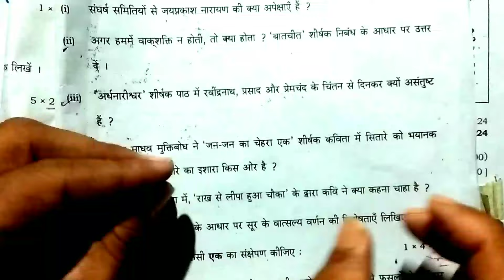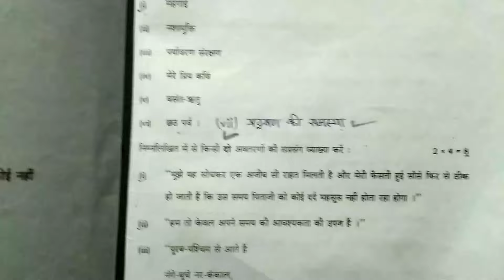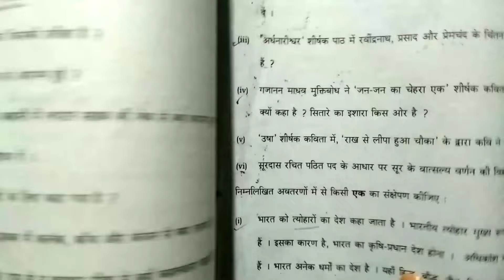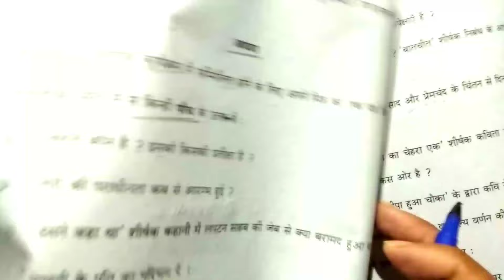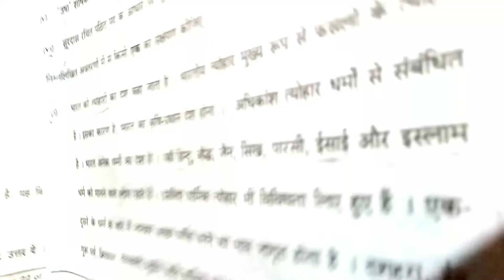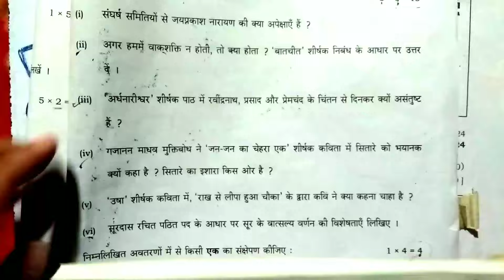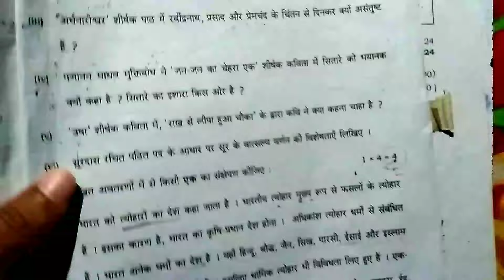हिंदी के पेपर में कुछ ना आए तो क्या करें | Hindi paper mein kuch na aaye to kya karen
About this video :- iss video me bataye hain ki Hindi paper mein kuch na aaye to kya karen To video dekhkar samjh lijiye Exam me kuch nahi aata to kya karna chahiye

हिंदी के पेपर में कुछ ना आए तो क्या करें
hindi paper mein kuch na aaye to kya karen
Exam me kuch nahi aata to kya karna chahiye
exam me kuch na aaye to kya kare
agar exam me kuch na aaye to kya kare
jab exam me kuch na aaye to kya kare
hindi vishay me kuch na aaye to kya kare
pariksha me kuch na aaye to kya kare
hindi me pass hone ka tarika
math me kuch nahi aata to kya kare
math me kuch nahi aata to kya kare exam me
math me kuch na aaye to kya kare